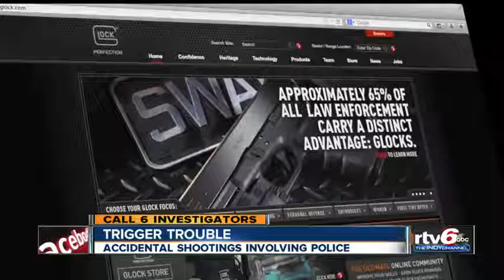Drawstrings can cause guns many law enforcement agencies use to fire